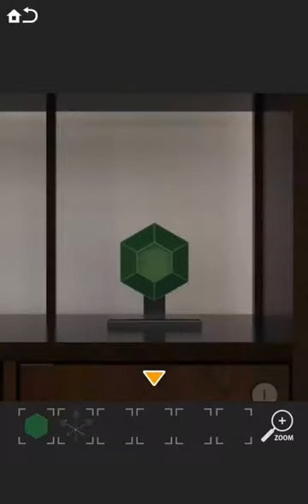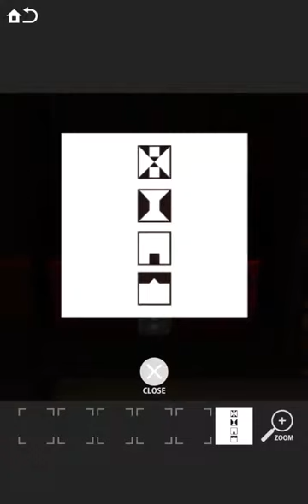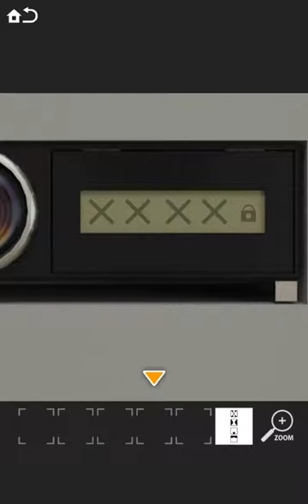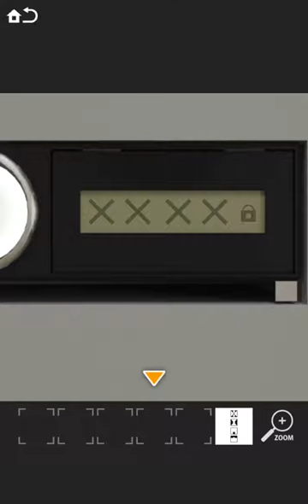[Gam.eBB] Secret Code 2 (Android) Walkthrough